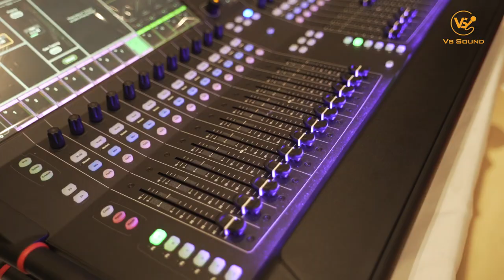សិក្ខាសាលាស្តីពីសារះសំខាន់ប្រពន្ធ័សម្លេង/LIVE SOUND ESSENTIAL/VSSOUND